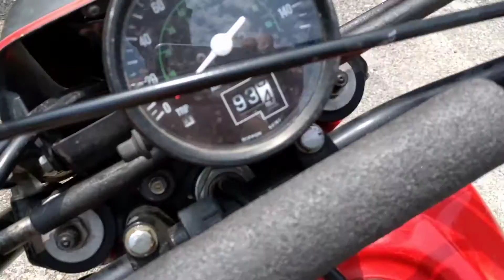XR500R 1981. Inventaire pour une remise à neuf.